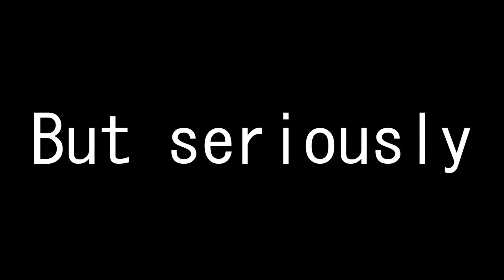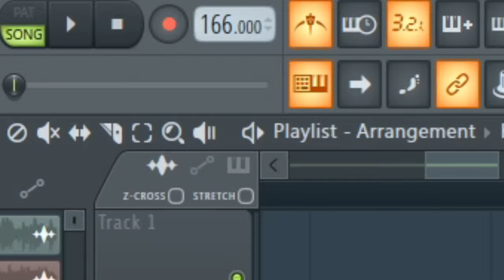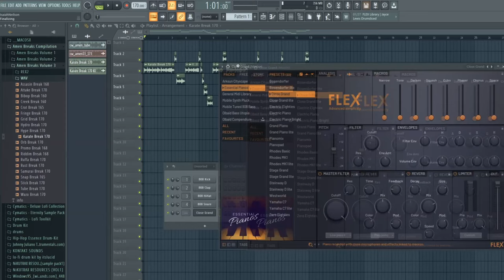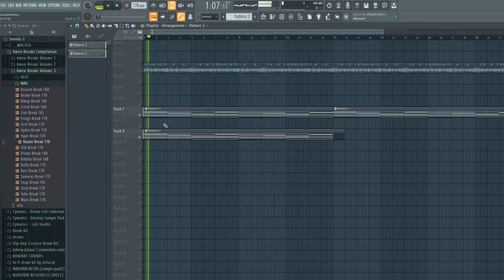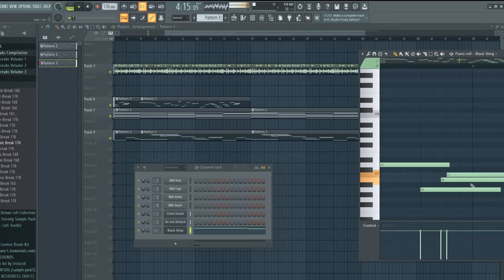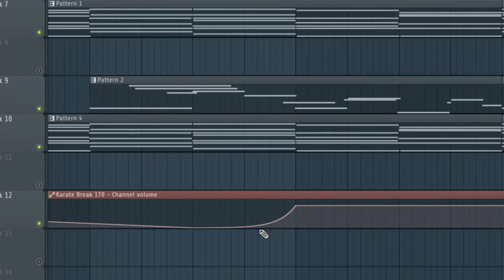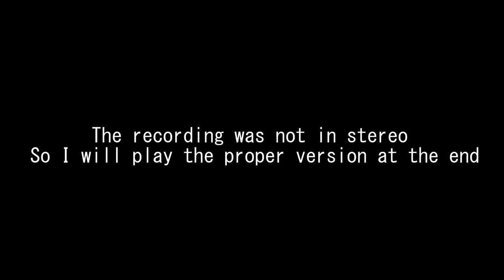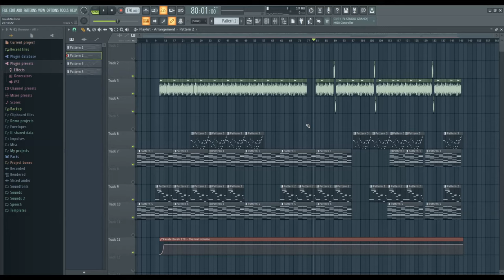How to make your FIRST breakcore song in FL Studio (using default plugins/ instruments)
0:00 - Intro
2:00 - Starting production
2:20 - Drums
6:45 - Harmony/piano
10:50 - Bass
13:05 - Melody
14:57 - Secondary harmony/synth
16:17 - Mixing
18:47 - EQ
21:17 - Compressor
22:52 - Stereo Shaping
23:50 - Touch-ups
26:15 - Final thoughts/song playthrough

drum and bass tutorial

Breakcore tutorial

How to make breakcore in fl studio